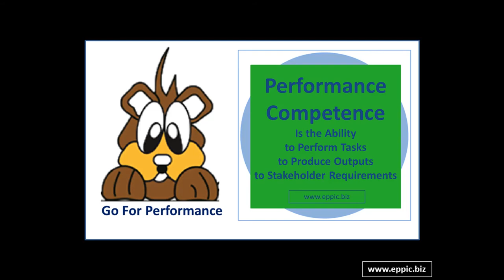The Case for a valid methodology for Performance Competence & Context Analysis - 02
2- Creating performance-based Learning Objectives … to guide development of instruction that will guide knowledge/skills development required back-on-the-job … is very difficult without a valid methodology for Performance Competence & Context Analysis.